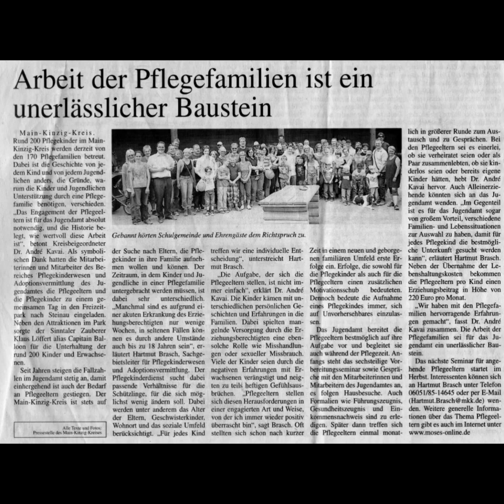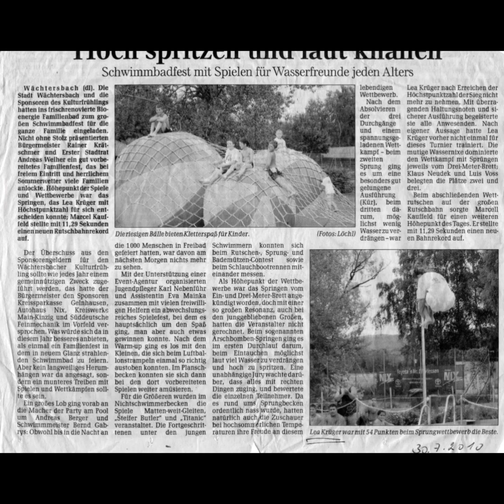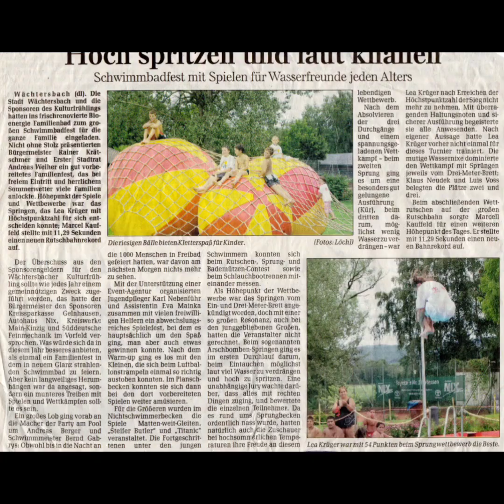Zeitung Wächtersbach Schule Schüler